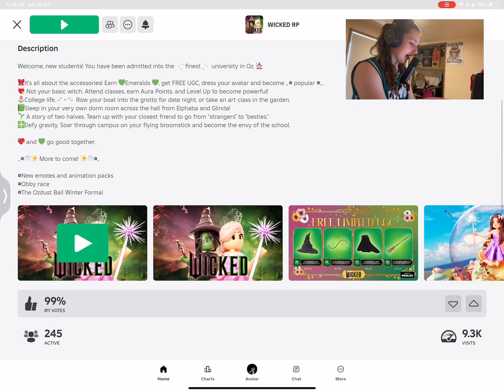Crazy wicked fan reacts to the new game